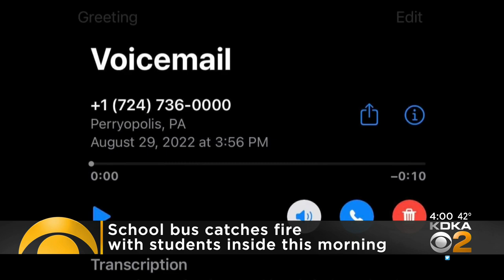No one injured after school bus with students on board catches fire in Fayette County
A bus driver had to jump into action Wednesday morning after the school bus he was driving caught on fire while students were on board; KDKA's Erika Stanish reports.